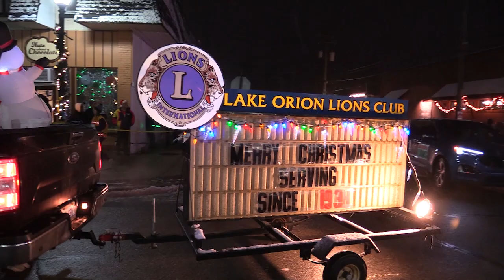Orion Lighted Christmas Parade 2021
On Saturday, December 18, 2021, residents lined the streets of downtown Lake Orion for the Orion Lighted Christmas Parade.